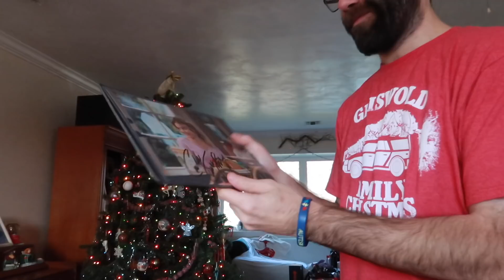WHAT I GOT FOR CHRISTMAS | Katie Carney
186 Seven Farms Drive
Suite F299
Daniel Island, SC 29492